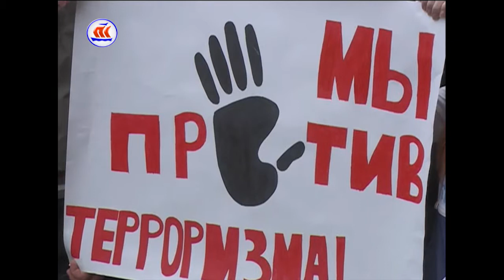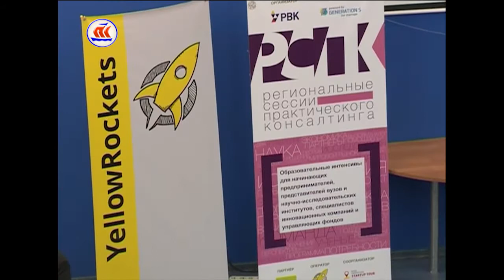10 04 17 Сейчас в регионе 12 00